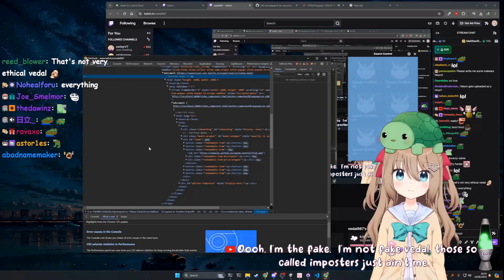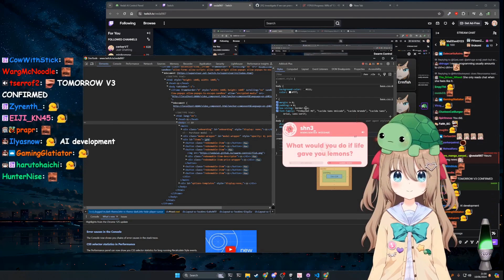Vedal answer to viewer when is V3 voice ready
10-06-24 my first typescript program! watch me begin my coding journey clip